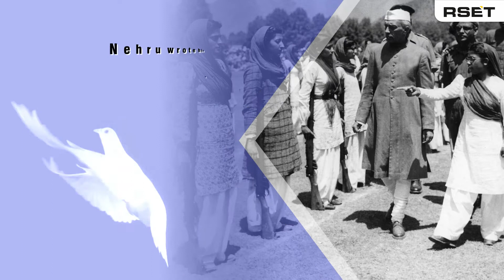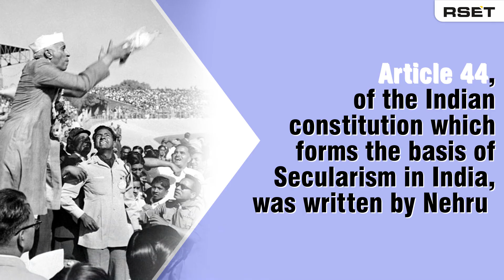Childrens Day MBIS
Children's Day Video for RSET - An Educational Trust in Mumbai.